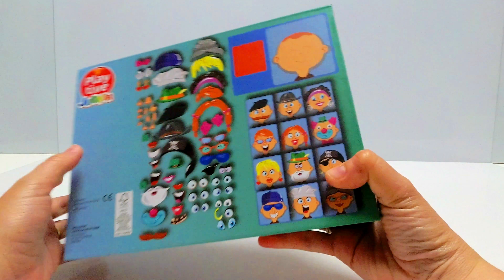Personajes de Playtive Junior Lidl en 4k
Hoy vamos a jugar a este juego de personajes de Playtive Junior del Lidl. Ya veréis qué divertido que es.
Eh amiguitos esperamos vuestros comentarios y vuestras sugerencias. Os queremos amiguitos. Muchos pero que muchos besitos.